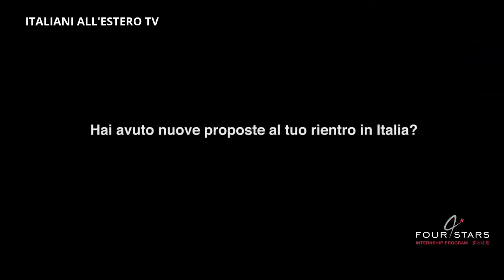In Cina con Francesca | Un ruolo di responsabilità a Shanghai - ITALIANI ALL'ESTERO TV